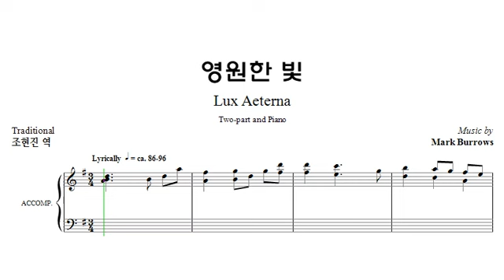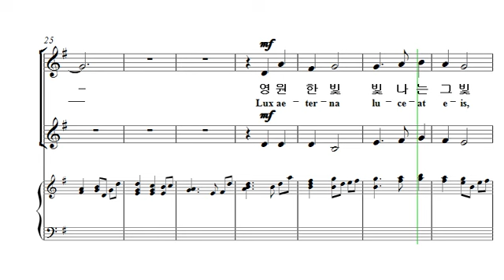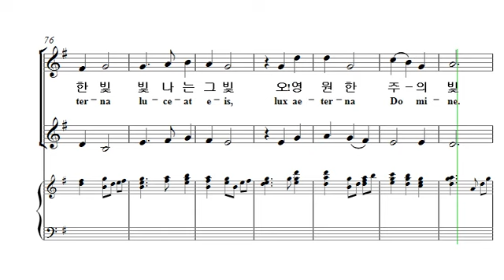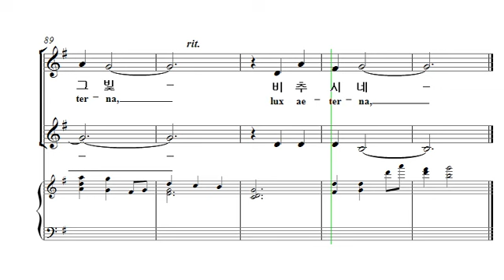[중앙아트] ‘여성성가곡집 15’ 19. 영원한 빛 알토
여성성가곡집 15
19. 영원한 빛 - Mark Burrows